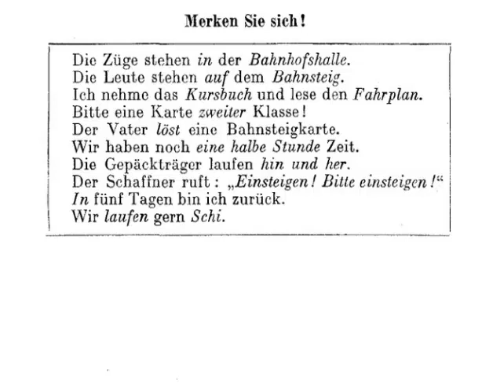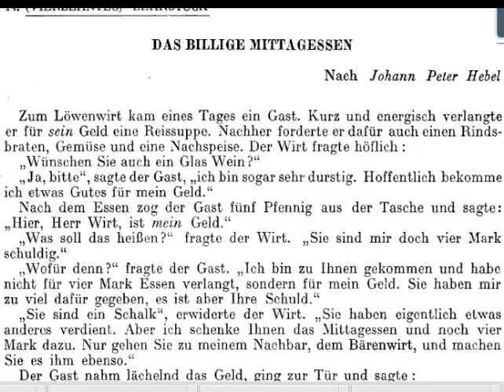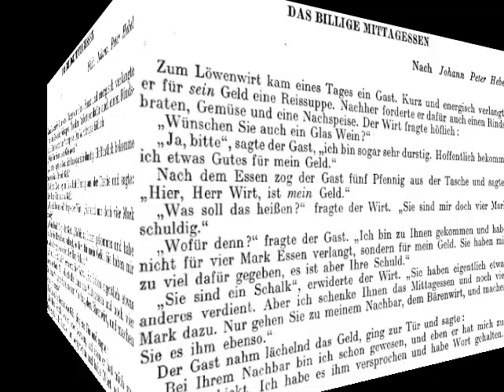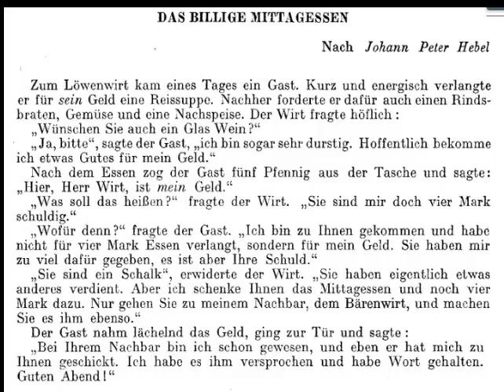Germania nivel mediu. Lehrstück 14. Das billige Mittagessen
Germania nivel mediu. Lehrstück 14. Das billige Mittagessen (Pranzul ieftin) - o scurta istorioara hazlie
Lectii audio conform manualului de limba germana Ed. Didactica si Pedagogica 1966, Bucuresti